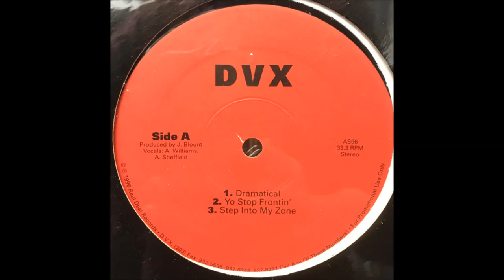DVX - Dramatical (1996)